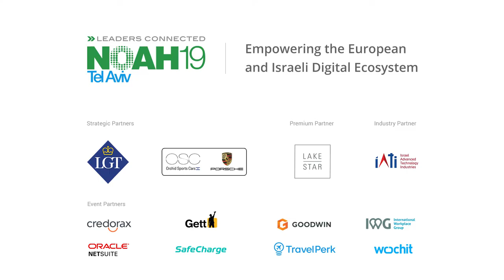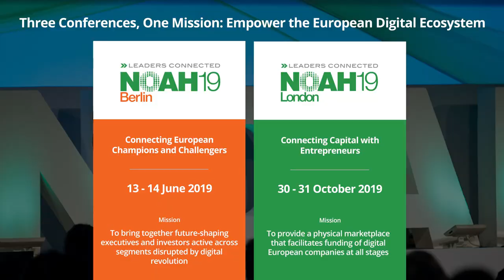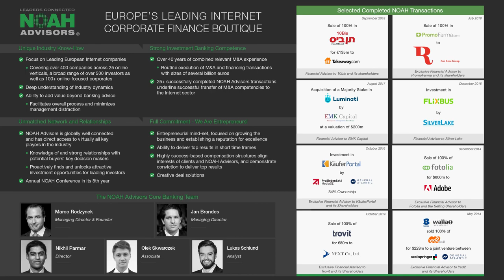Fireside chat: iAngels & binah.ai - NOAH19 Tel Aviv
Cognitive Computing: Fireside chat with Shelly Hod Moyal, iAngels & David Maman, binah.ai at the NOAH Conference 2019 in Tel Aviv, Hangar 11,  10-11 April 2019.